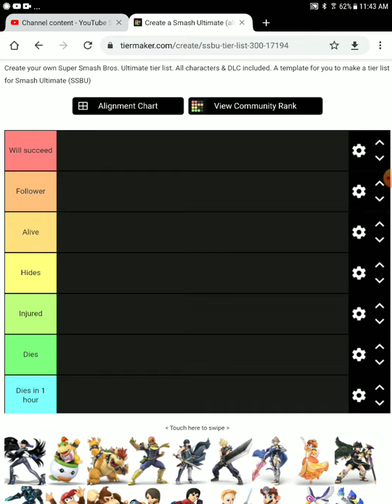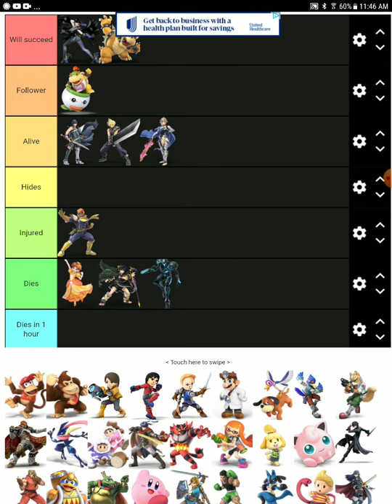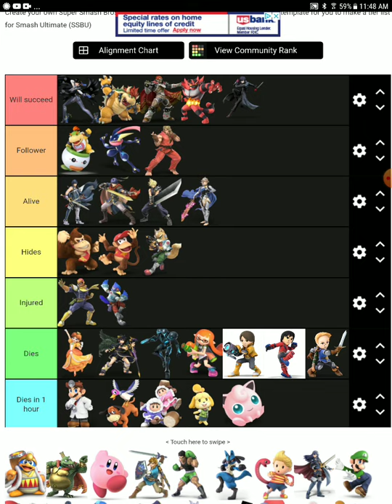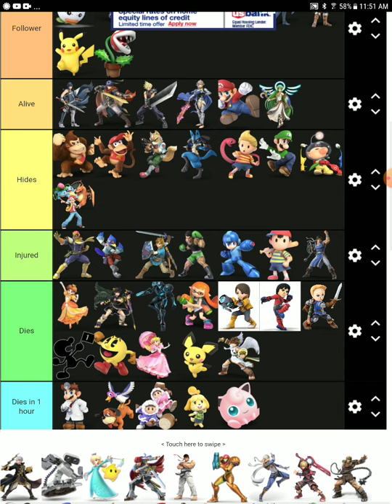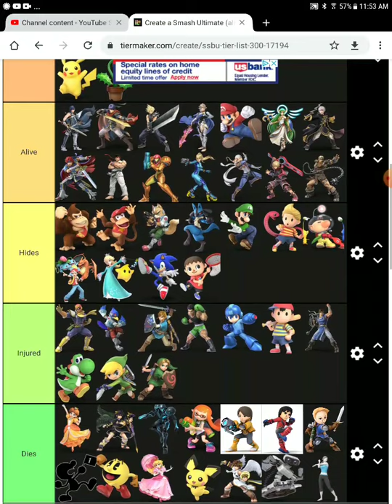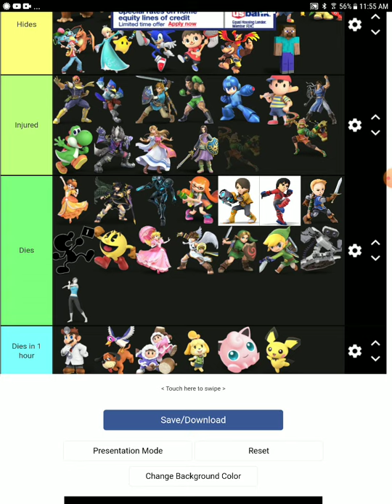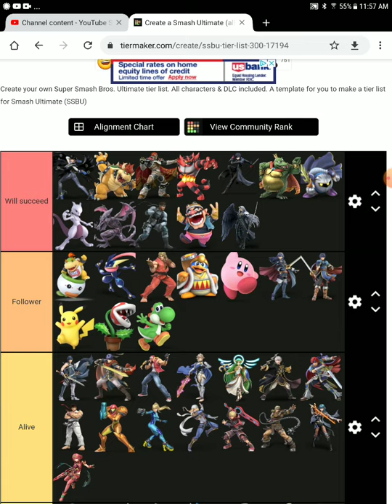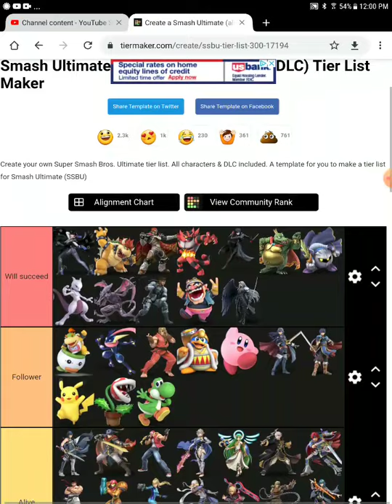smash bros characters who can survive the purge